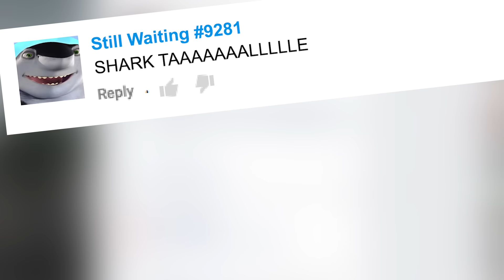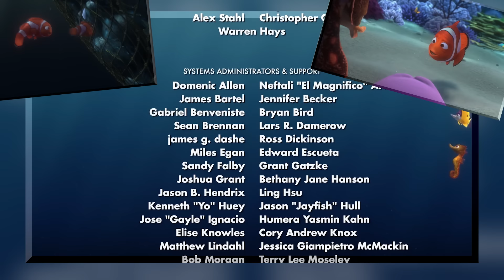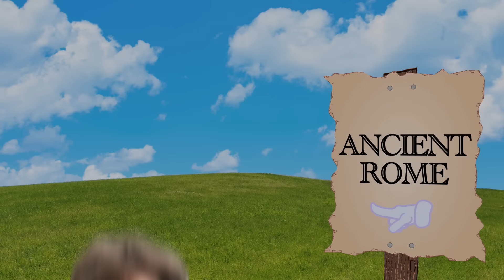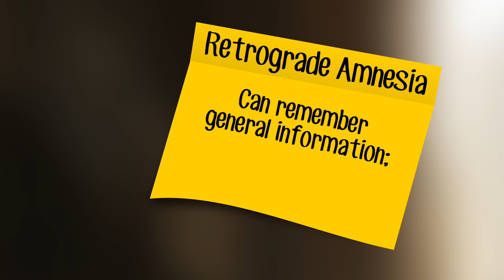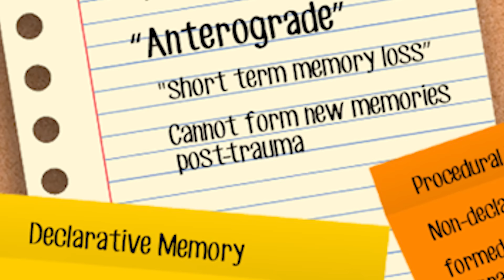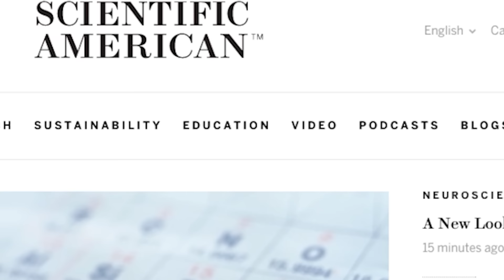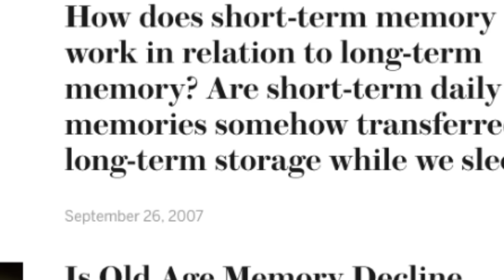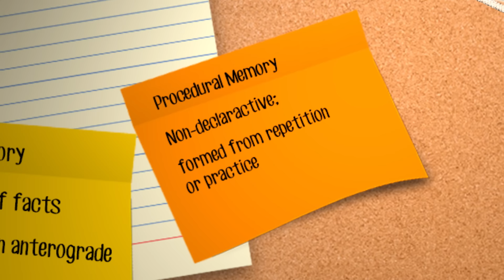Film Theory: Is Dory FAKING? (Finding Dory)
Disney's Frozen Sisters NOT RELATED?!

How can you not love Dory? Our own lovable reed dweller who serves as a faithful companion to clownfish of finding Nemo by singing happy song, just keepin' swimming, and FILLING OUR MINDS WITH LIES. Today on Film Theory, we analyze the symptoms displayed on screen by Dory to see whether her symptoms would actually align with her condition of retrograde amnesia, or whether she's been lying to us all along...

MORE FILM THEORIES:
How to SURVIVE the Hunger Games!
What is DBZ's Kamehameha Wave?